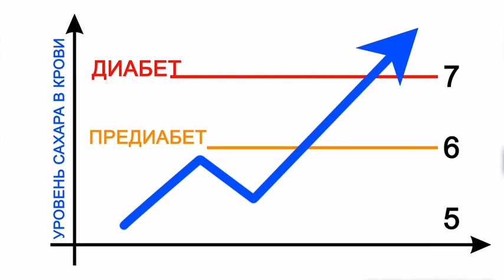ДИАБЕТ - ВРЕМЯ ДЕЙСТВОВАТЬ!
14 ноября отмечается Всемирный день борьбы с диабетом. В этот день родился физиолог Фредерик Грант Бантинг, который в 1921 году совместно с коллегами открыл инсулин — гормон, регулирующий содержание глюкозы в крови. Инсулин помогает расщеплять углеводы и сахар, превращая их в энергию для организма.

Диабет – это серьезное хроническое заболевание, которое развивается, когда поджелудочная железа не вырабатывает достаточно инсулина, или, когда организм не может эффективно использовать выработанный им инсулин.

Диабет без соответствующего лечения может привести к таким осложнениям, как слепота, ампутация конечности, почечная недостаточность, инфаркт и инсульт.

Сегодня полностью вылечить сахарный диабет нельзя, однако его можно контролировать, чтобы жить полноценной жизнью. Если своевременно узнать о риске возникновения болезни, то можно попытаться ее предотвратить. Во многих случаях изменение образа жизни могло бы остановить или затормозить развитие сахарного диабета второго типа.

Для профилактики или отсрочивания диабета второго типа эффективны простые меры по поддержанию здорового образа жизни. Необходимо добиться здорового веса тела и поддерживать его; быть физически активным; придерживаться здорового питания, уменьшать потребление сахара и насыщенных жиров; воздерживаться от употребления табака – курение повышает риск развития сердечно-сосудистых заболеваний.

Если у Вас симптомы сахарного диабета или предиабета, не нужно бояться! Болезнь можно контролировать!

ДИАБЕТ-ВРЕМЯ ДЕЙСТВОВАТЬ!14НОЯБРЯ ВСЕМИРНЫЙ ДЕНЬ БОРЬБЫ С ДИАБЕТОМ#ЭНДОКРИНОЛОГИЯ#ЗДОРОВЫЙ ОБРАЗ ЖИЗНИ